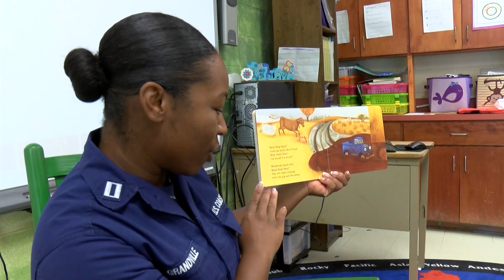Leinkauf A Taste of Reading